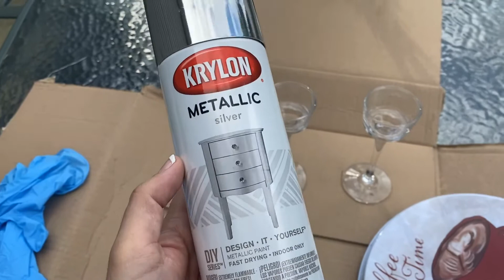NEW 2020 DECORATING IDEAS|❤️SILVER BLACK WHITE ACCENTS| MODERN GLAM❤️